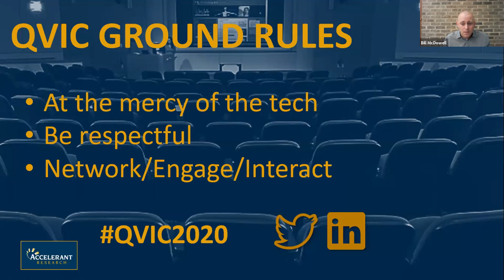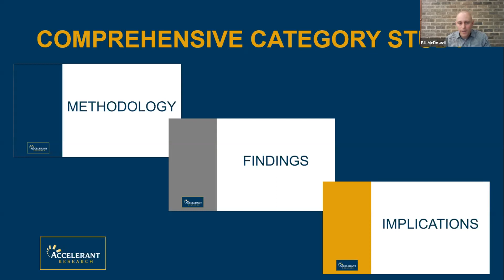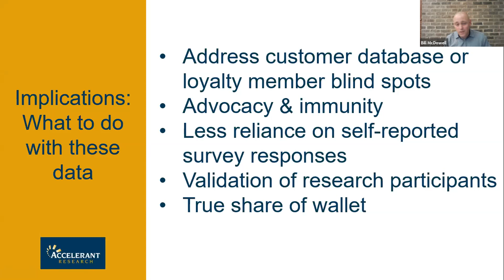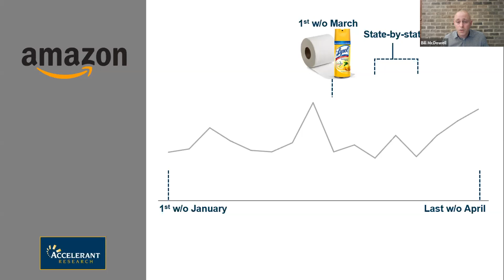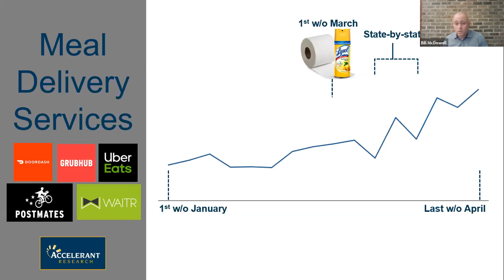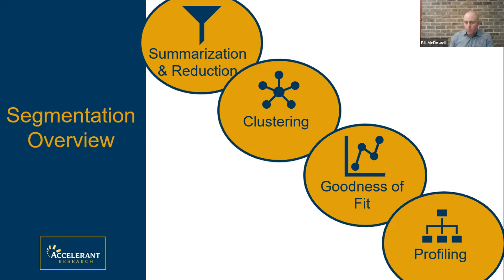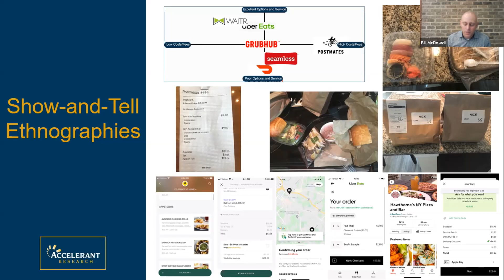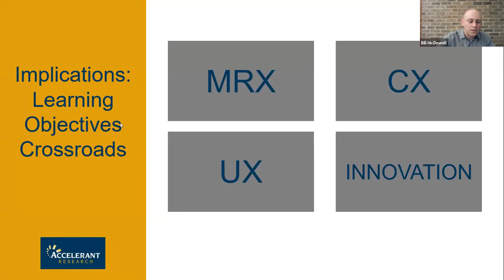Quarantined Virtual Insights Conference - Bill McDowell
Meal Delivery Services in the Age of COVID-19: What Winning Looks Like